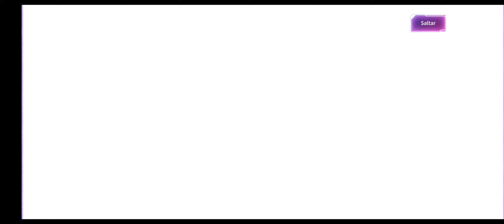SAO Unleash Blading [Nueva "Alice" muy Guapa💮] [Summons]🎴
Por discord me comentaron sobre esta hermosa tarjeta de Alice asi que ya que tengo un par de piedritas vamos a gastarlas 🙂

Si alguien va a tirar le deseo muchisima suerte 👊

Espero les guste y Gracias 😊